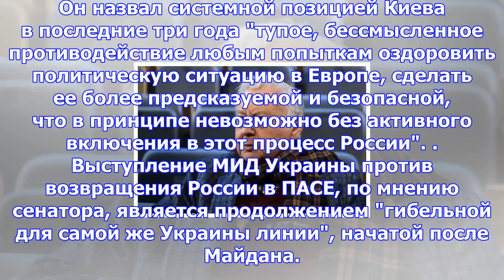Клинцевич усомнился в будущем украины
Российский сенатор Франц Клинцевич, комментируя негативное отношение украинской стороны к возможност...